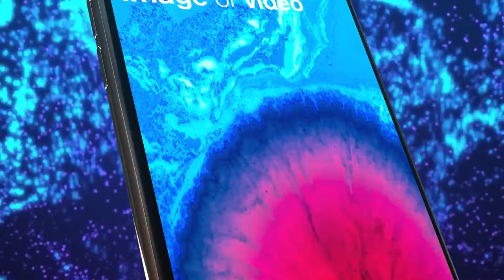Dynamic App Promo (After Effects Template)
Features:
- All phone xs photorealistic versions included (gold, space grey, silver)
- Included all particles sequences (9 sequences in 4k resolution. you can control them)
- Easy change background and colors
- Text and photo placeholders are included in every scene
- Included 3 full editable phone x 3d models
- Unlimited increasing of the duration time
- Global settings controls
- Modular construction
- After effects cs6 and above compatibility
- Element 3d plugin required
- 30 phone scenes included
- Packshot scene included
- Logo and name placeholders on phone back-face included
- Icon placeholder